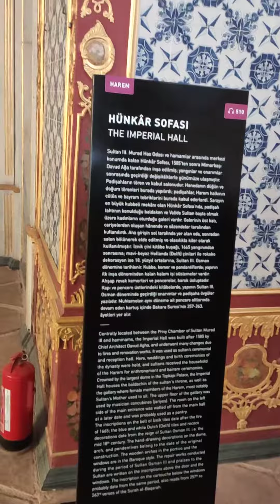Topkapı sarayı Harem hünkar sofasi (Topkapı palace Harem the imperial Hall )